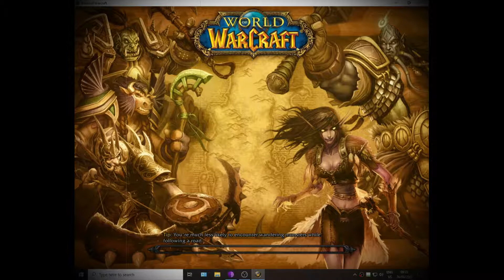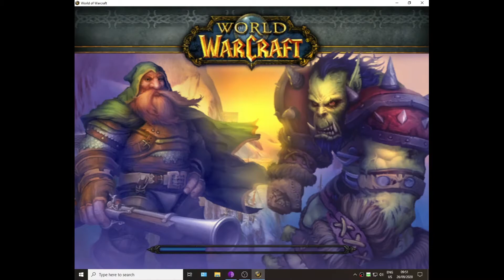The Rogue Chronicles - Warcraft & Life Podcast #1